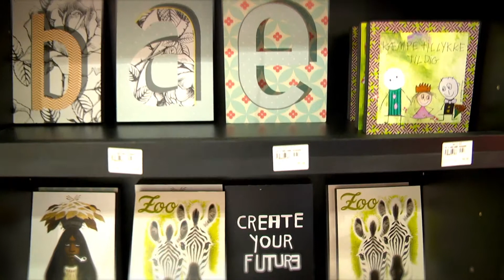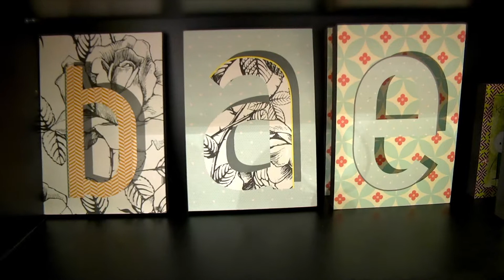BIBIs BOLIG #2 - Hvordan vælger man gaver til venner og bekendte?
Hvordan køber man egentlig den perfekte gave til nogle, man kender - eller til dem, man aldrig før har besøgt? Bibi Lykke er stylist - med ekspertviden om bolig, mode, stil og æstetik. Jeppe Søe er journalist, uden den mindste anelse om, hvad der passer sammen. I en række udsendelser handler de ind og løser dagligdags-styling, giver svar og stiller nye spørgsmål.